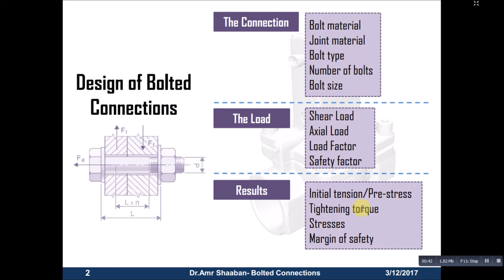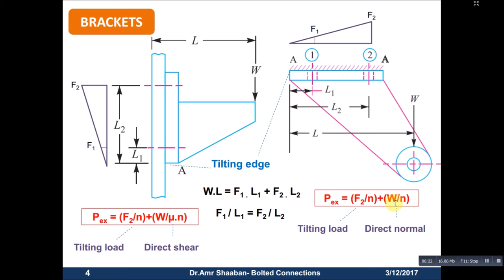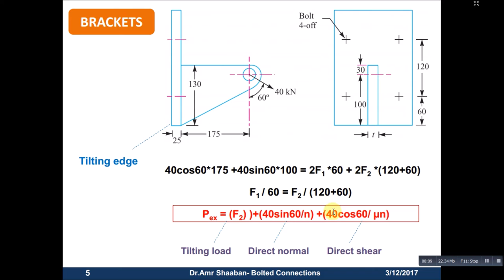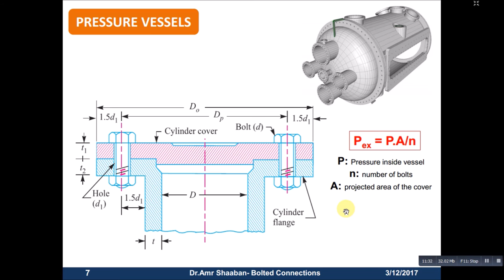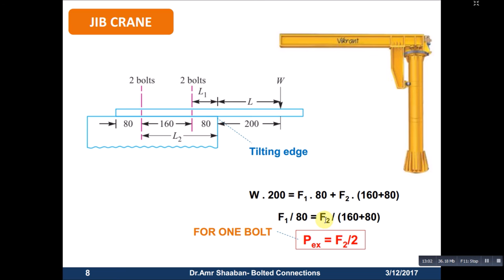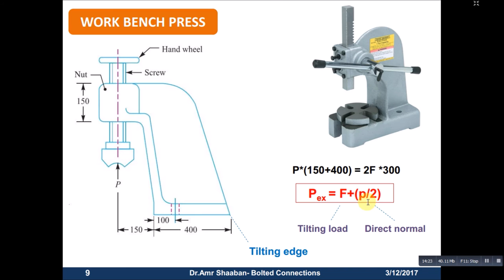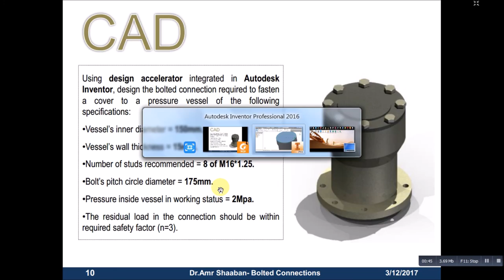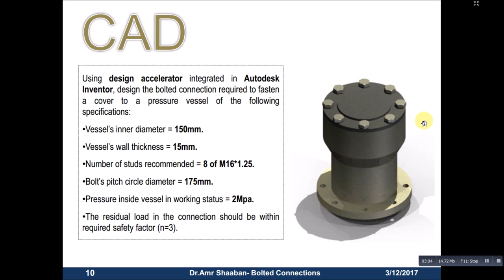Session3-Design of Bolted Connections3-Autodesk Inventor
Applications on bolted connections:
-Brackets
-Steel structures
-Jib cranes
-Bench press
-Pressure vessels

Kindly note the followings:
1-All concepts covered through this course are code-independent, however, the tutor has chosen Autodesk Inventor just for application.
2-Each topic in the course is treated as a building block.
3-The average duration for each session is about 20 minutes. They are kept short for audience’s convenience.
4-The expressions are kept simple and the emphasis is on practical tutorials to illustrate the topic. Please try to apply the tutorial by yourself after watching each session.

Note: All sessions' content is presented in Arabic.
تنبيه: جميع ما تقدمه هذه القناة من محتويات هي باللغة العربية